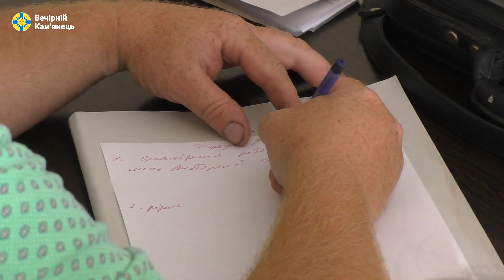Міська влада намагається втручатися в роботу Кам'янець-Подільської територіальної виборчої комісії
15 липня відбулося засідання Кам'янець-Подільської територіальної комісії.

В черговий раз обговорювалося питання організаційної роботи, адже міська рада продовжує не виконувати виборче законодавства. Комісія не має приміщення з відповідним обладнанням. Також прийняті постанови ТВК не публікуються на офіційному веб-порталі міської ради. Члени комісії прийняли  рішення звернутися до ЦВК з проханням вплинути на міську раду та змусити виконувати чинне законодавство.

Окрім цього, члени комісії вважають неприпустимим втручання посадових осіб Кам'янець-Подільської міської ради в роботу ТВК. Напередодні засідання член ТВК Юлія Дрозд, яка була делегована до комісії ВО "Свобода", виступила на засіданні регламентної комісії міської ради, де повідомила про те, що передасть документи, які знаходяться в розпорядженні ТВК, представникам міської влади для вивчення.